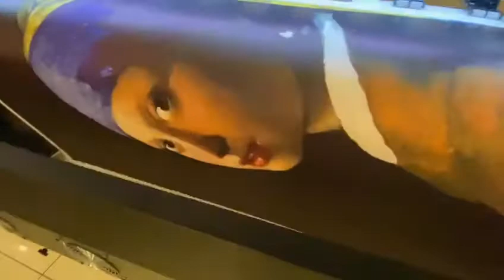29 Ekim 2021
Kanvas Baskı Duvar kağıdı baskı da mükemmel sonuç Olympos 190 cm Epson Dx7 Ekosolvent